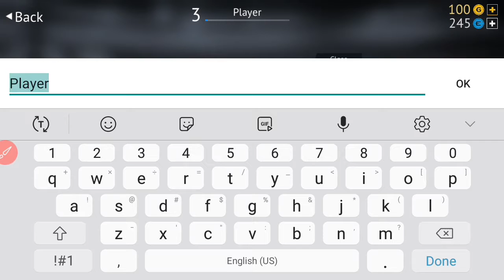Future ops with Personal Fatality